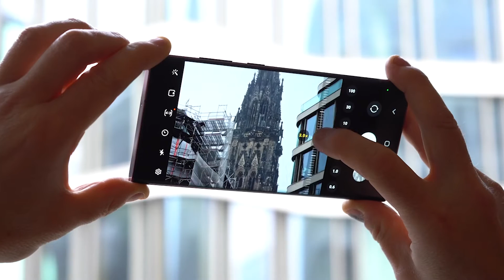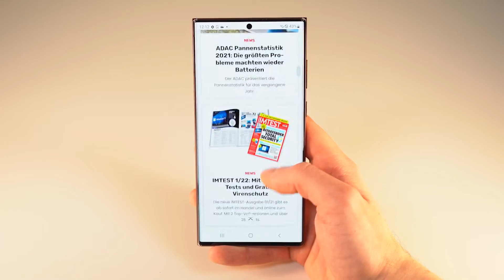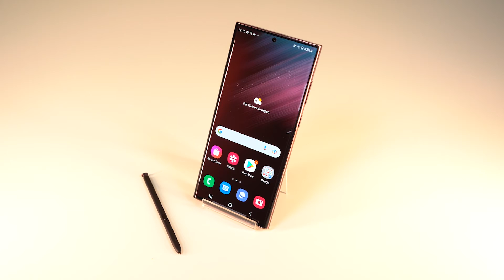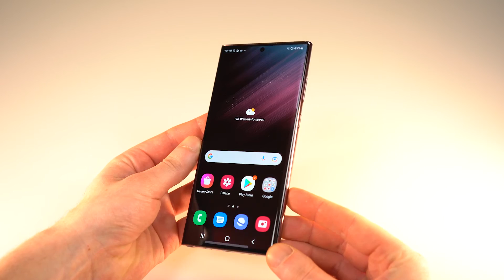Samsung Galaxy S22 Ultra: Erster Eindruck des neuen Flaggschiff-Smartphones // IMTEST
Ultra groß, ultra edel und ultra leistungsstark – das verspricht jedenfalls Samsung bei seinem neuen Galaxy S22 Ultra. Ob das stimmt, wird aber erst der Test zeigen. Doch IMTEST hat einen ersten Blick auf das neue Smartphone werfen dürfen und verrät schon jetzt die wichtigsten Details.